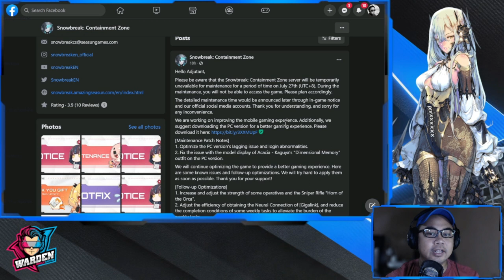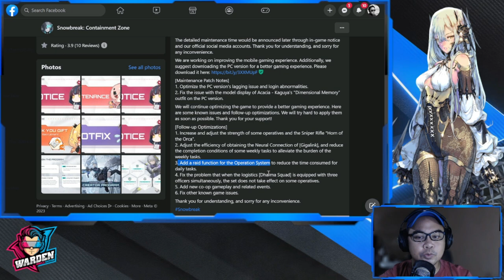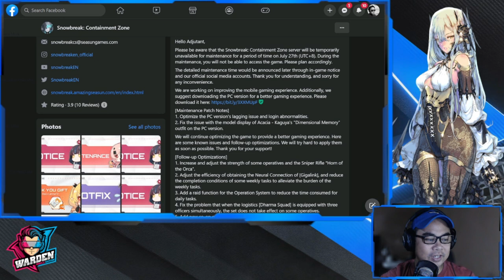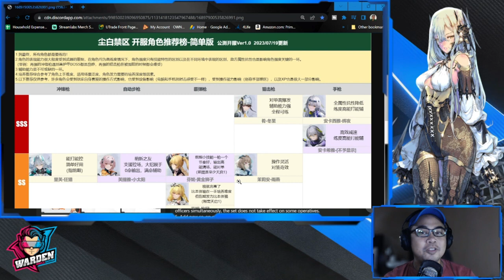[Snowbreak Containment Zone] CN Tier List Breakdown | Operative changes soon + Other updates July 27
Episode 955: CN Tier List Breakdown | Operative changes soon + Other updates July 27